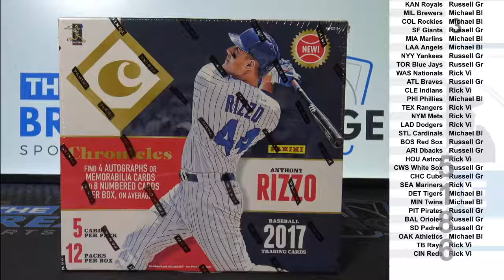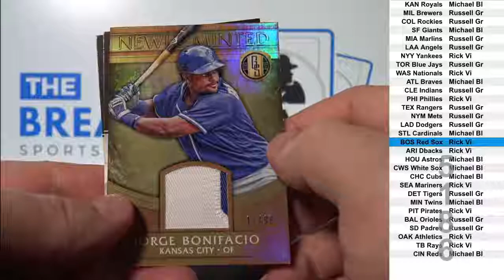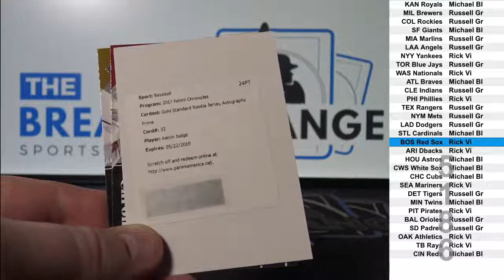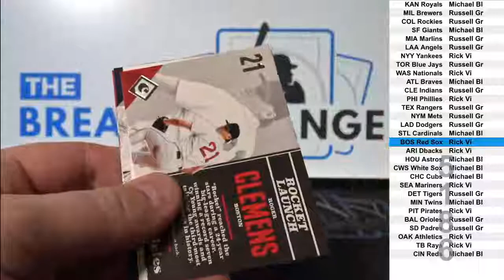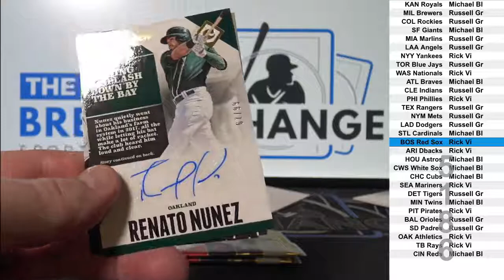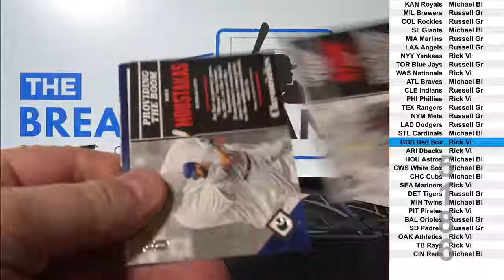2017 Chronicles Baseball 1-box break! (Break ID: 5186)